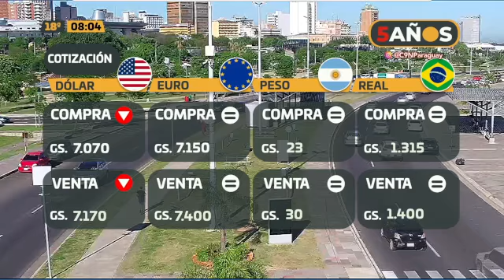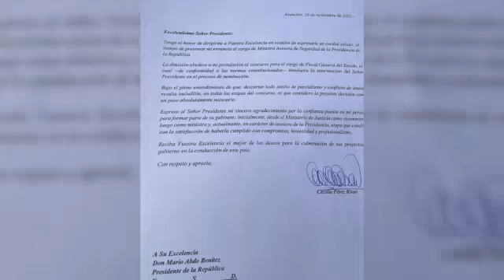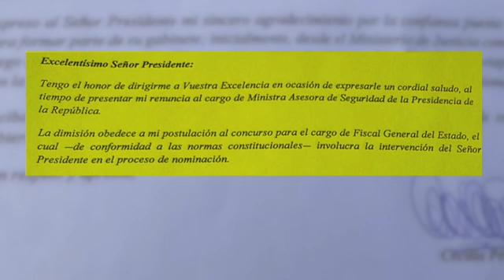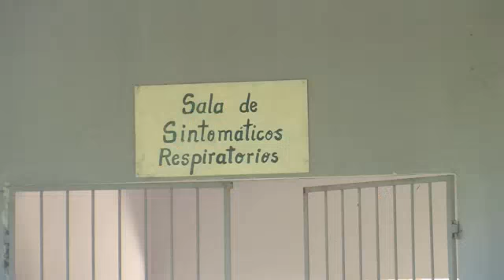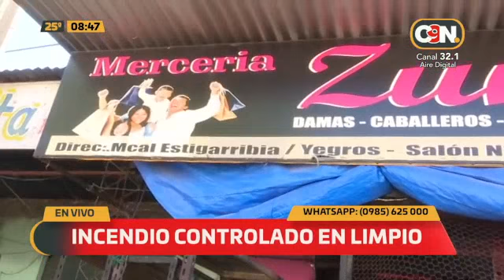C9N Edición Matinal: Programa del 17 de noviembre de 2022